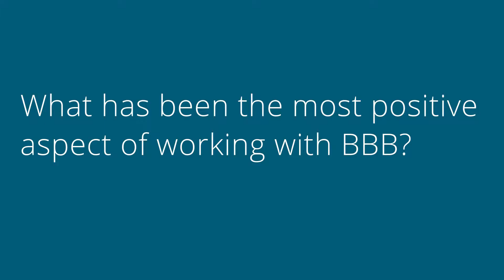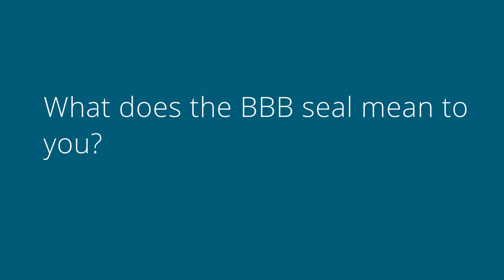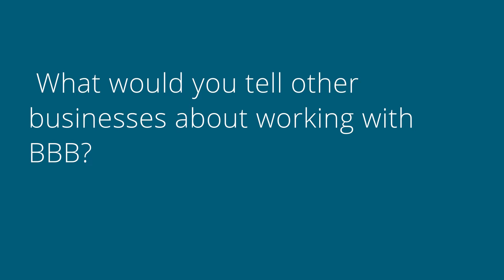Why BBB!?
Some of our accredited businesses share their thoughts on working with the BBB